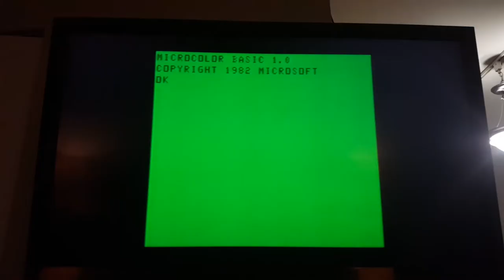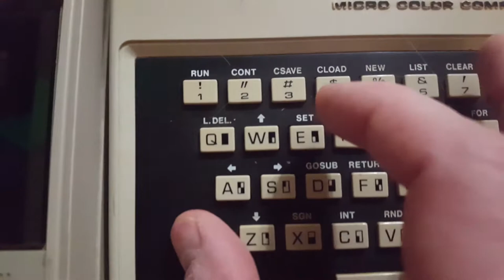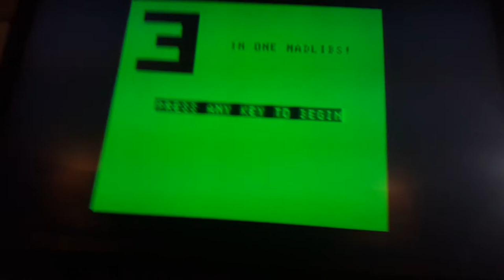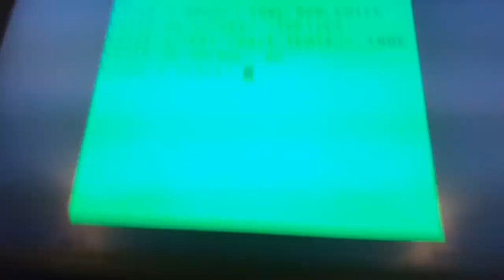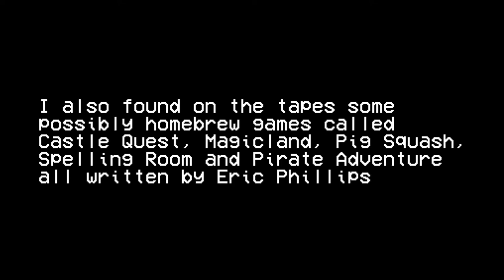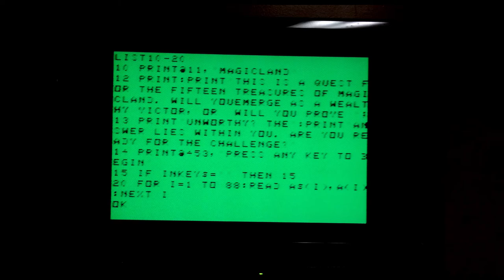Homebrew Computer Games on Cassette Tape | TRS-80 using a Texas Instruments Program Recorder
How to play Tandy TRS80 cassette games. Before saving computer programs on disks, you could save them on a data cassette tape, just like audio cassettes, and save and load them using a similar tape recorder connected to a computer. I found these mystery tapes when I bought this TRS-80 MC-10 at a flea market. So lets load them and see what we find.